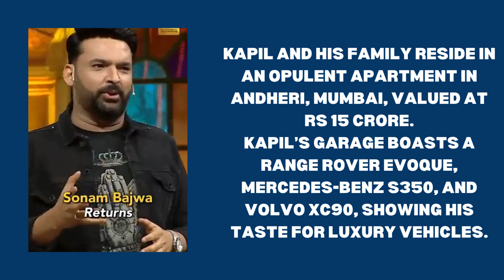Kapil Sharma Becomes Richest Star in Indian Television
KapilSharma, the comedy king of India, now holds the title of the richestcelebrity in the Indiantelevision industry, surpassing many TV stars.